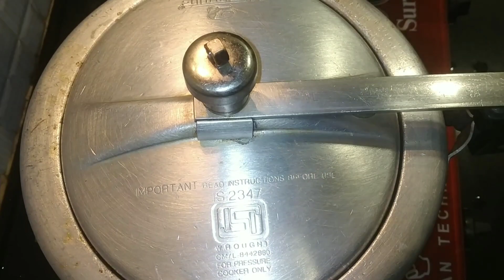How to make | Goat head curry | Mundi Ka Salan |Mutton mundi recipe | By Anjum Ka Kitchen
Ajj Main apke Sath Share Kari Hun Bakre ki mundi recipe Umeed Hai Apko Pasand Ayegi.

Hamari kuch majedaar recipes 🔗